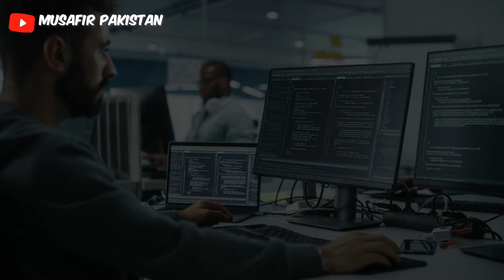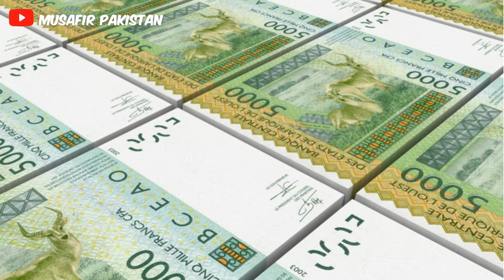Travel to Chad | چاڈ کی سیر | Facts about Chad in Urdu/Hindi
Dear Our YouTube channel Family today this Video is about Facts about Chad and the issue of Chad and much more we hope you will love this video.

Title: Travel to Chad | چاڈ کی سیر | Facts about Chad in Urdu/Hindi | Travel Facts

Travel to Iraq | عراق کی سیر| History And Documentary About Iraq with English subtitle |Travel Facts